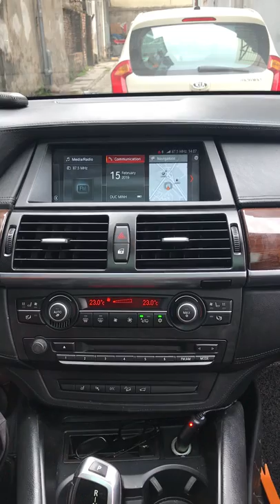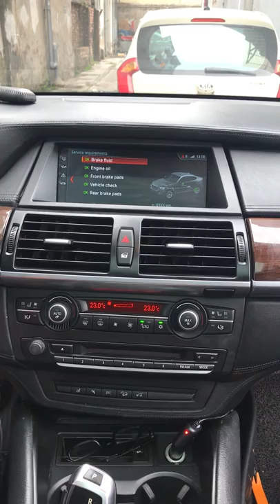guide retrofit nbtevo for BMW E70, E71, X5 , X6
guide retrofit nbtevo BMW E70, E71